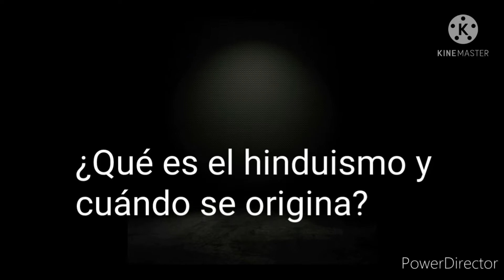CLASE EL HINDUISMO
PREGUNTAS A RESOLVER
1. Describa qué es el hinduismo y cuando se origina, según el video.
2. ¿Qué es el dharma en el hinduismo, según el video?
3. ¿Qué es el karma en el hinduismo, según el video?
4. ¿Qué es el samsara en el hinduismo, según el video?
5. Imagine que ud es hinduista, represente por medio de una historieta las 5 vidas pasadas que haya podido tener en sus anteriores reencarnaciones teniendo en cuenta lo planteado por el hinduismo.
6. Explique qué es el mocsa y cuales son sus pasos. Represéntelos mediante dibujos.
7. ¿Qué tan de acuerdo esta o no, con cada una de las creencias planteadas en el hinduismo? Argumente su respuesta.
8. Represente mediante dibujos 8 dioses del hinduismo y describa que representan.
9. Represente mediante dibujos las practicas del hinduismo.
10. Elabore un escrito en los comentarios donde exprese su opinión frente a lo explicado sobre el hinduismo y en el que argumente dicha opinión.